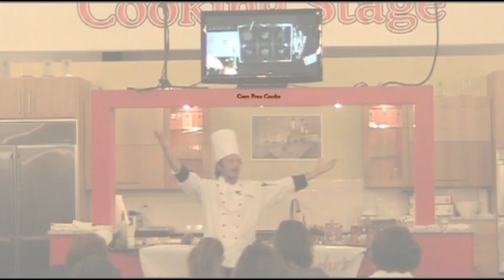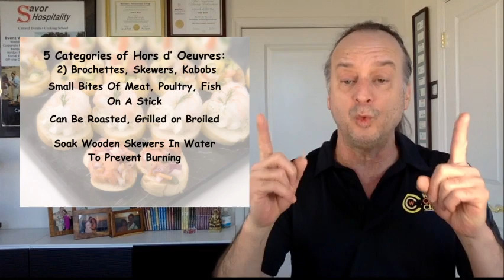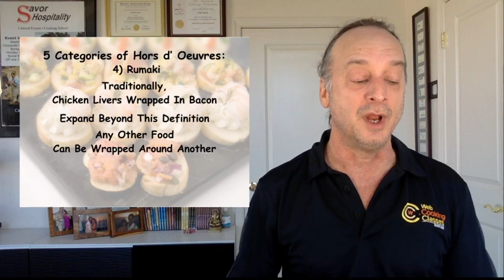Holiday Appetizers - When One Bite Isn't Enough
Even if your holiday party is just for two people this year, the number of BITES in your appetizers needs to be just right.

That’s why we’re talking about the 5 categories of two bite appetizers on the Care Free Cooks Code today.

Even if you won’t have a big audience at your holiday party this year, you can still be proud of the appetizers you make.

You only need 1 person to create and enjoy great food, two people is twice as good.

If you want it to be even fancier, call it an “hors d’ oeuvres” party instead.

I'd like to invite you to attend a very special FREE web class event titled:

"A Simple 5 Step Plan To Save Time, Save Money, Explode Your Confidence And Conquer The Holiday Kitchen”

We'll cover:

How to figure portion sizes and how MUCH to buy, saving money and wasted food.

How to use the “bottom-up cooking method” for crispy brown poultry that’s still moist and tender.

The secrets to coordinating the meal with daily activities that save time and eliminates stress at meal time.

The differences between Mealy and Flaky pie crusts for sweet AND savory holiday pies to avoid the dreaded soggy-bottom pie.

The creative leftovers plan for delicious meals that keep the family happily fed, and all your cooking efforts out of the trash.